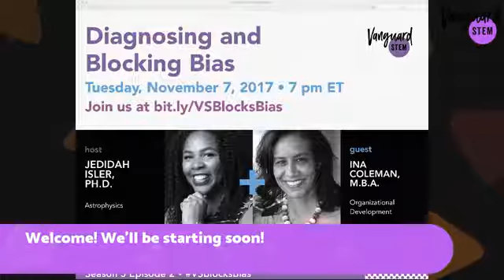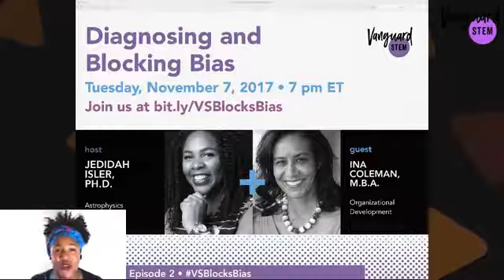Diagnosing & Blocking Bias with Ina Coleman [On the Vanguard - S5 E2]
Host Dr. Jedidah Isler has an in-depth and informative conversation with Ina Coleman about how to diagnose and block bias as women of color and non-binary persons of color pursue our STEM interests.